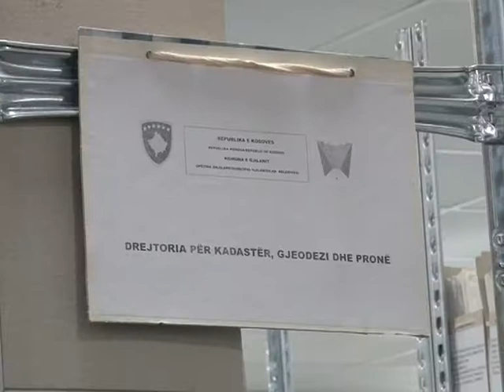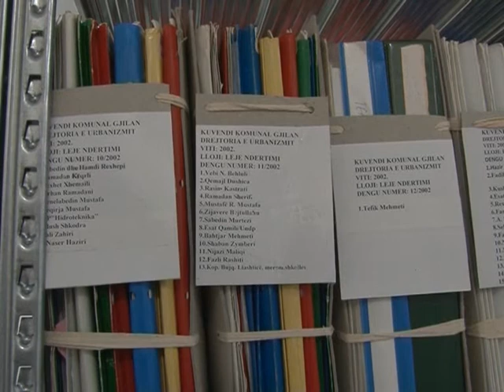Arhiva e Integruar e Administratës Komunale, mundësi e ruajtjes së dokumentacionit komunal